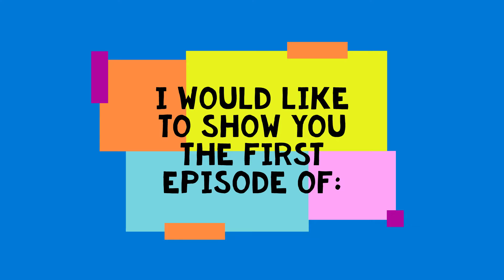Minecraft survival episode with Flaming Foxes0.2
Hi Guys! This is a minecraft survival series with Flaming Foxes0.2.
Stick around for a surprise at the end!